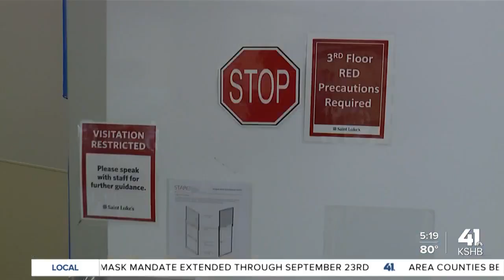Young veteran shares COVID-19 ICU experience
An Army Reserves veteran shares his experience surviving a trip to the ICU with COVID-19.